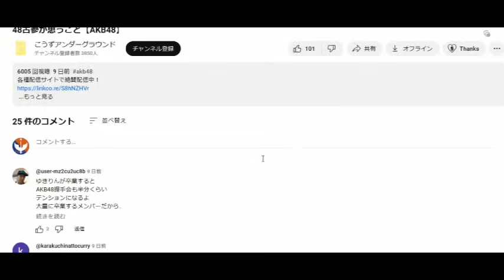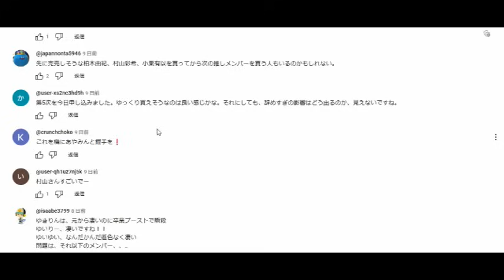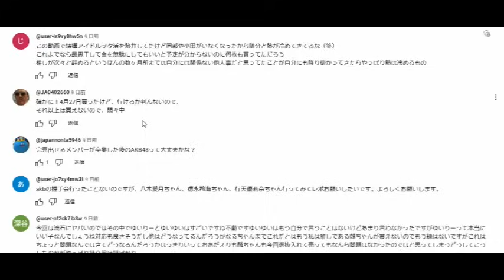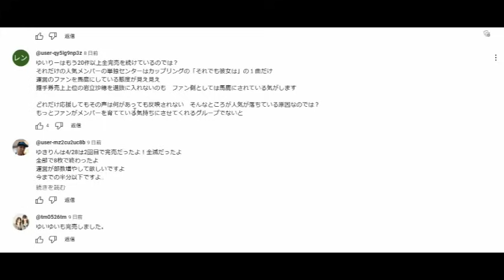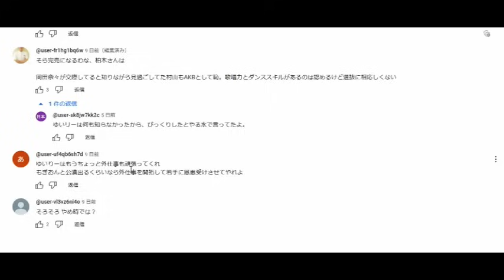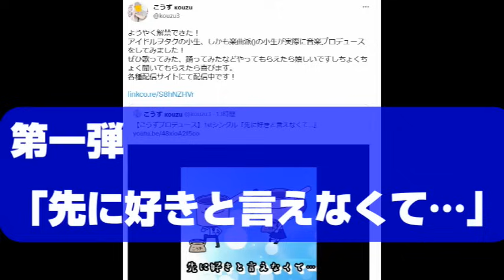【ヲタの声】握手会最新完売動画のコメントを見てみる【AKB48】